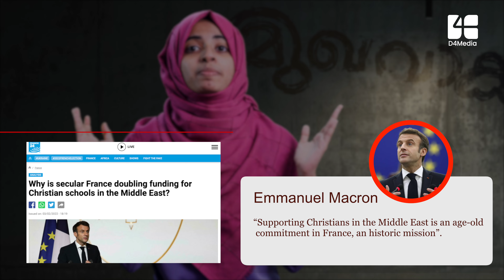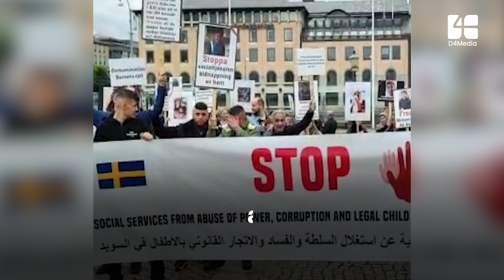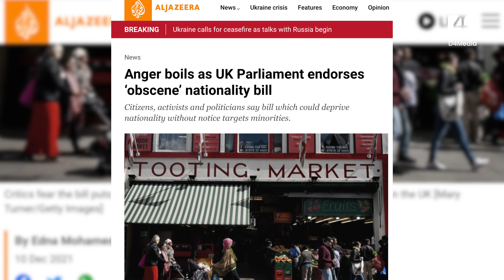അട്ടിമറിക്കപ്പെടുന്ന ലിബറലിസവും സെക്യുലറിസവും | മുഖവാക്ക് | Mukhavakku | Episode 2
അട്ടിമറിക്കപ്പെടുന്ന ലിബറലിസവും സെക്യുലറിസവും | മുഖവാക്ക് | Mukhavakku | Episode 2 | 'Attimarikkappedunna Liberalisavum Securalisavum' | Liberalism and secularism

Presentation : Lulu Mujeebrahman
Script : Prabhodanam Weekly
Editing and Graphics : Mueen